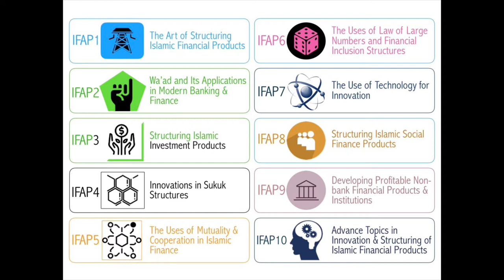Cambridge Islamic Finance Structuring Master (Season 2)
Cambridge Islamic Finance Structuring Master - commonly known as Cambridge IFSM or just IFSM - is an online course offered by Cambridge Institute of Islamic Finance (Cambridge IIF). Season 1 started in March 2020 and is expected to end in July 2021. Season 2 will start in August 2021 to end in May 2022. Course fee is £750 and an Early Bird Discount of £250 is available to those who register by July 30, 2021.